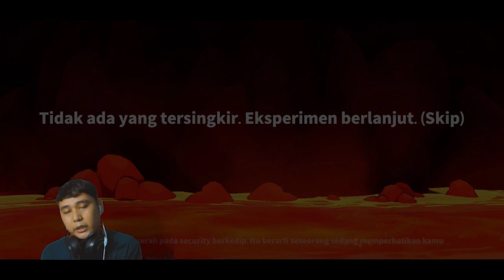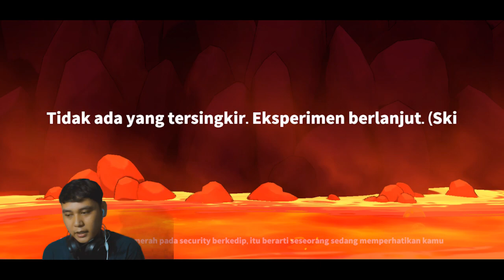NYAMAR BENERIN SABOTASE !! GAK ADA YANG NYANGKA IMPOSTORNYA MERAH SAMA IJO - SUPER SUS INDONESIA